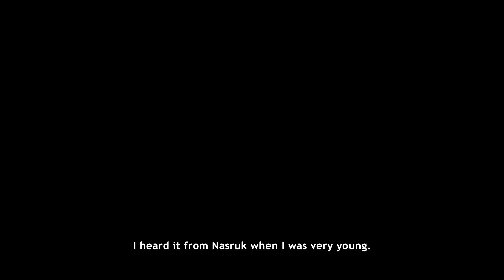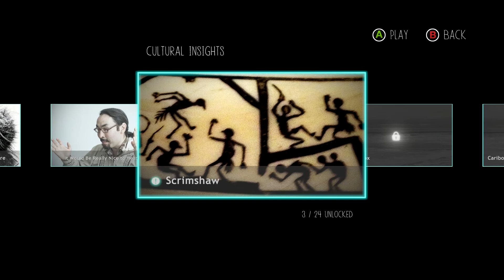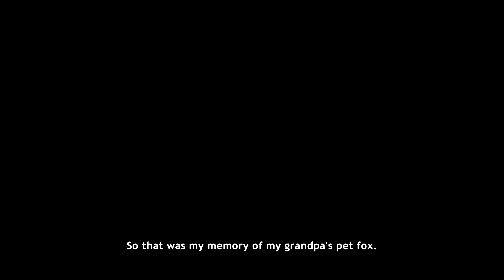[1] Never Alone (Kisima Ingitchuna) - Coca Cola Bear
New Game I started to record before my long hiatus.

Re-recorded and re-uploaded due to video taken down.

Hopefully you've enjoyed this episode and continue to watch upcoming videos.

On over 75 "Best of 2014" lists, from Eurogamer to PC Gamer, from the L.A. Times to the New Yorker. Nominated for awards from DICE, GDC, SXSW, IndieCade — and winner of "Best Debut Game" at the 2015 BAFTA Games Awards, as well as "Most Significant Impact" and "Game of the Year" at the 2015 Games for Change Awards. The whole world has discovered and fallen in love with Never Alone (Kisima Ingitchuna) — the first game developed in collaboration with the Iñupiat, an Alaska Native people. Nearly 40 Alaska Native elders, storytellers and community members contributed to the development of the game. Play as a young Iñupiat girl and an arctic fox as they set out to find the source of the eternal blizzard which threatens the survival of everything they have ever known.

Guide both characters in single-player mode or play cooperatively with a friend or family member as you trek through frozen tundra, leap across treacherous ice floes, swim through underwater ice caverns, and face numerous enemies both strange and familiar in the journey to save the girl’s village. (NOTE: Local co-op play requires at least one Xbox 360 or equivalent game controller)

In this atmospheric puzzle platformer, you will explore awe-inspiring environments, perform heroic deeds, and meet legendary characters from Iñupiaq stories — all narrated by a master storyteller in the spoken Iñupiaq language.

Play as both Nuna and Fox — Switch between the two companions at any time with one button press, or play side by side in local co-op mode, as you rely on the unique skills of each character to succeed in your quest. Nuna can climb ladders and ropes, move heavy obstacles, and throw her bola at targets to solve puzzles. Fox can fit through small areas that Nuna can't reach, scramble up walls, and jump to great heights.

Brave the harsh world of the Arctic — Run under, through, and atop the unstable structures of an abandoned coastal village. Explore the eerily quiet treetops of a mysterious, iced-over forest. Brave the fierce winds of the eternal blizzard. Only with the aid of Helping Spirits will Nuna and Fox have any chance of survival in a land where survival is impossible.

Unlock fascinating video insights — Elders, storytellers, and other members of the Alaska Native community share stories and wisdom about their culture, values and the amazing Arctic world encountered by players in over 30 minutes of interviews.